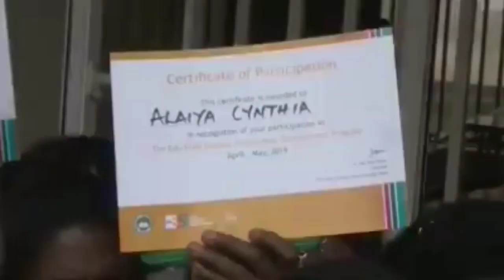WATCH AND SEE THE REASONS TONY KABAKA DECLARED WAR ON GOVERNOR GODWIN OBASEKI OF EDO STATE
THE RISE & FALL OF GOVERNOR  GODWIN OBASEKI
TONY KABAKA SAID OBASEKI DESERVES TO BE BEATING AND SLAP.

EDEGBE VISION IS THE ONLY VISION OF HOPE FOR THE INNOCENT POOR MASSES, NO MAGOMAGO, NO GIMMICKS, NO HASSLE, NO SECRET, NO OGBERU, NO NONSENSE, WHAT YOU SEE IS WHAT YOU GET, EQUAL RIGHTS AND EQUAL OPPORTUNITIES FOR ALL.

PLEASE SUPPORT EDEGBE VISION 2020 ACCOUNT NAME  CYNTHIA EDEGBE

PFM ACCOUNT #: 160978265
BANK NAME : CHASE

FOLLOW MEGACOMRADE ON INSTAGRAM, I'm on Instagram as @megacomradeeranomighoedegbe. Install the app to follow my photos and videos.

JION PFM MISSION AND SAY.
NO TO PAY TO PLAY POLITICS
NO TO CORRUPTION GENOCIDE
NO TO KILLING OF NIGERIANS
NO TO VOTE BUYING
NO TO ELECTION FRAUD
NO TO ELECTION MANIPULATION
NO TO HUMAN TRAFFICKING
NO TO EU ILLEGAL DEPORTATION
NO TO CORRUPT CHARITIES
NO TO CORRUPT PASTORS AND